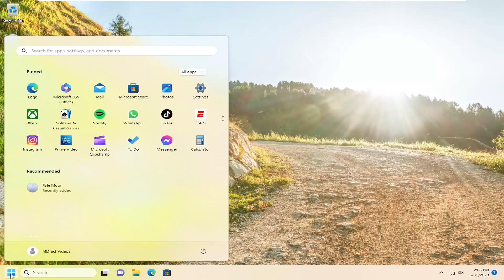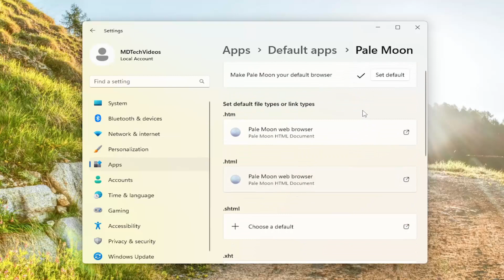How To Make Pale Moon The Default Browser In Windows 11/10 [Guide]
Issues addressed in this tutorial:
make pale moon the default browser
download pale moon browser